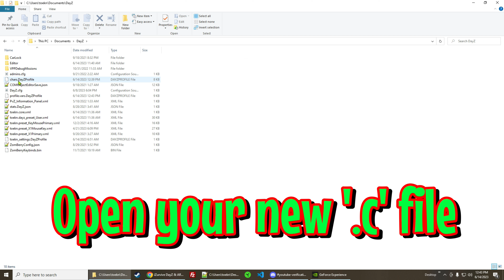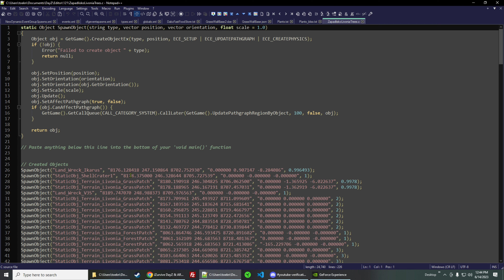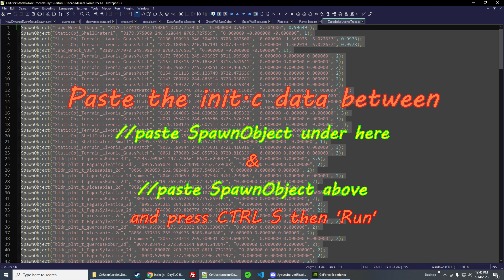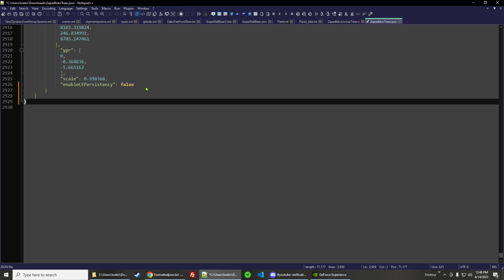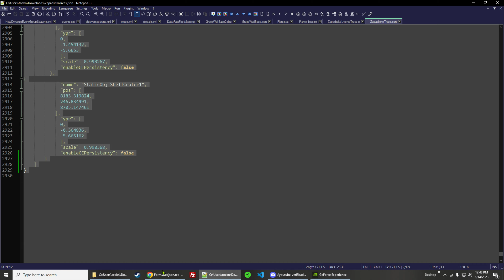DayZ Editor to P3D ⚠️ Updated Method Read Video Description ⚠️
DayZ Editor DZE to init.c  to P3D Object Spawner Using Don Sibley's Script

DayZ Console Modding 2023
PS5 XBOX PS4 PC